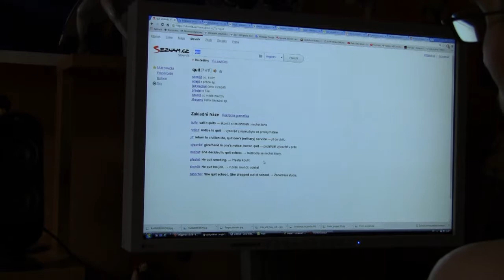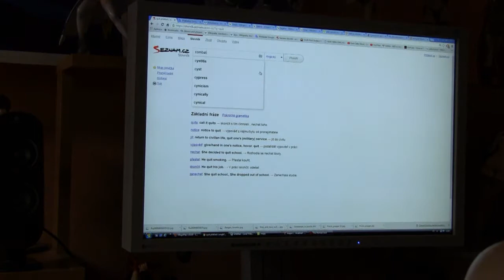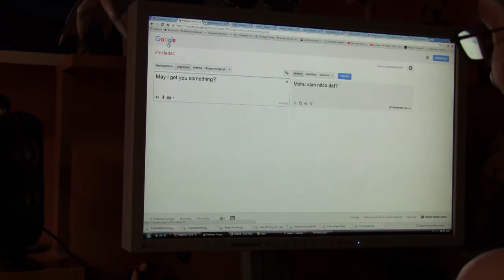Omikron 64 The Nomad Soul česky CZ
1:09 - 1:15
Já bych hrozně rád diskutoval o literatuře, ale já bych měl skutečně dělat něco jiného.
1:18 - 1:25
(Ono) je vždy(cky) hezké/milé vidět lidi zlepšovat/zdokonalovat se(be) (vzdělávat se), ale ono to skutečně nedělá moc pro mě. /ale skutečně to nečiní/nedělá moc pro mě.
1:45 - 1:55
Kdybych si jen četl knihu, namísto hraní video hry, já bych nebyl tady nyní.
/Kdybych si já prostě jen čet knihu, místo hraní video hry, já bych nebyl zde teď.